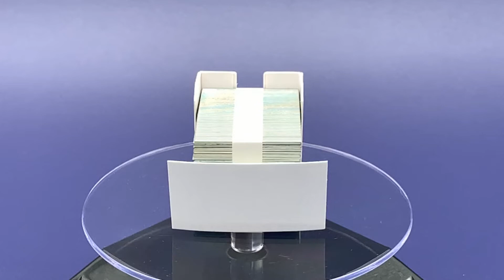Avanternity's Staple Refills, Compatible with OKI 42937601 Finisher Staples Cartridge, NO.502DA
Fully Compatible with OKI 42937601 Finisher Staples NO.502DA
Brand New
Pack of 1 Box
3 Cartridges / Box, 5,000 Staples / Cartridges
Total 3 Cartridges, 15,000 Staples Yield